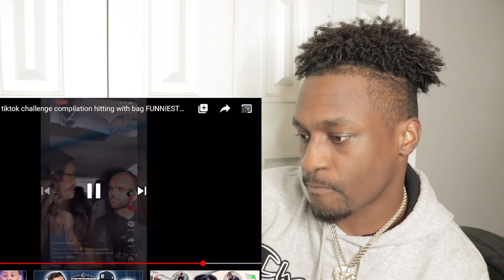NEW PURSE CHALLENGE Tik Tok !! Purse SLAP Car Prank!! FUNNIEST tik tok Challenge Compilation 2020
tiktok challenge compilation  | tik tok 2020 | purse slap car prank | getting hit with purse | boyfriend prank challenge tiktok | hitting with bag | hit with purse | PURSE CHALLENGE TIK TOK COMPILATION | Hitting a Boyfriend in a Car TikTok